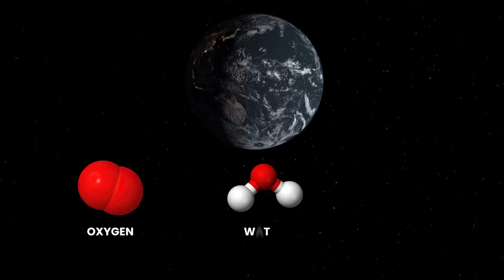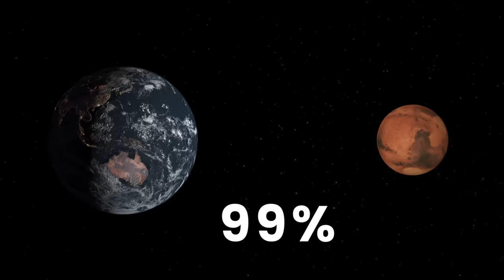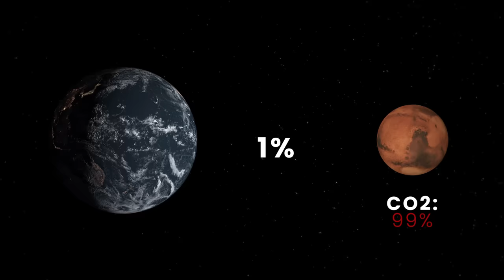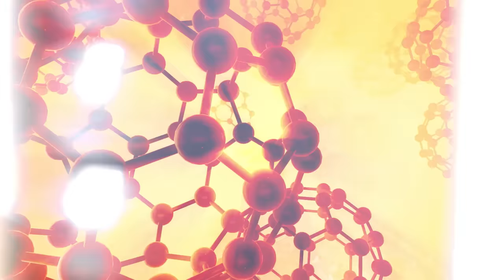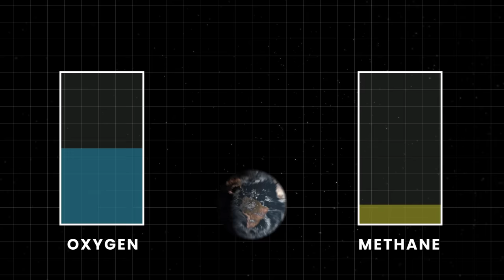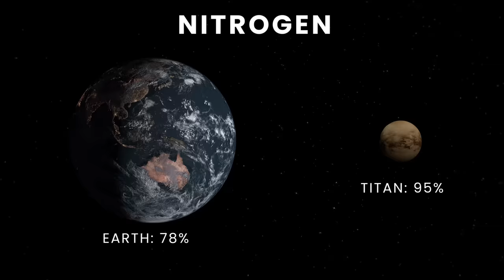Why It Would Be Preferable To Colonize Titan Instead Of Mars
In approximately 1 billion years from now, the Earth will become too hot to sustain oceans on its surface, and all life here will be gone. That's why we're already searching for a new home.

The explorer within us made it possible to conquer the most inhospitable corners of our planet. We navigated through the dense undergrowth, creating paths where none existed before, discovering new biological species, and establishing a safe habitat in the middle of jungle wilderness.

In the early 20th century, adventurers, equipped only with rudimentary gear explored the realm of eternal ice and silence – Antarctica. Survival in this frozen wasteland took superhuman creativity and adaptation.

Today, our ambitions extend far beyond the most secluded parts of Earth. As we look into the night sky, we wonder – is there another place like home for us?

For a long time, we've considered Mars as the next stop in humanity's cosmic history. That turned out to be nothing but a fantasy... a long-shot projection impossible to achieve... and it looked as if there would be no place else for us, until one day we discovered Titan – an enigmatic celestial object so similar to Earth, it revived our hope in search for a second home.

What does it take to build a colony millions of miles away from Earth? Why is colonizing Mars a bad idea? And is our technological progress sufficient to send human colonists on a one-way trip to Titan?